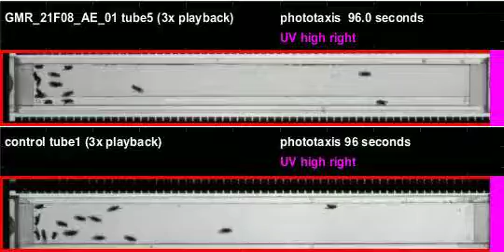GMR_21F08_AE_01_shi_Apollo_20120321T135949 phototaxis (seq4)